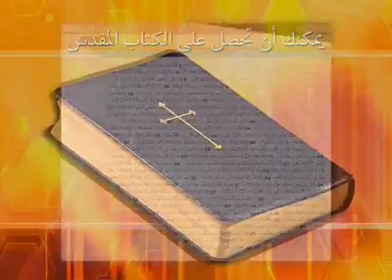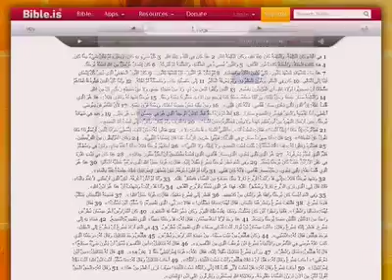المرأة المسلمة 117 السرقات العائلية وعقوباتها في الإسلام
الحلقة الخامسة لموضوع حد السرقة في الإسلام وتعليق على أحداث قتل المسيحيين والاعتداء على دور العبادة.  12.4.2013